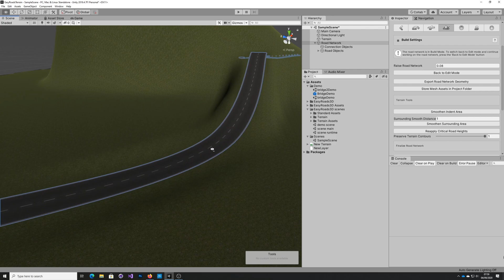EasyRoads3D - Addendum to Intro to Terrains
Thanks to Adam Bradley for pointing out my error, but now we can see why I got the dreaded red-dots when trying to cut into the Terrain.